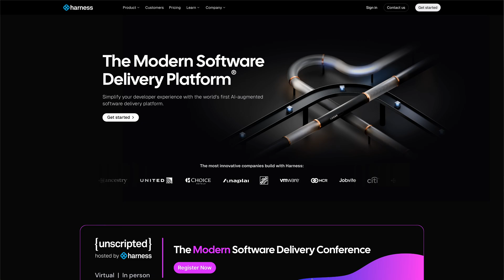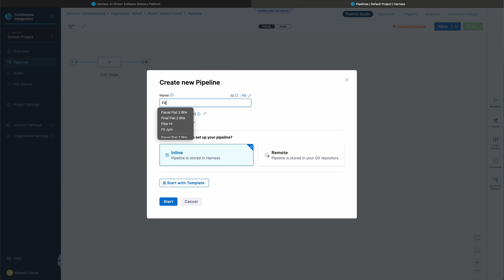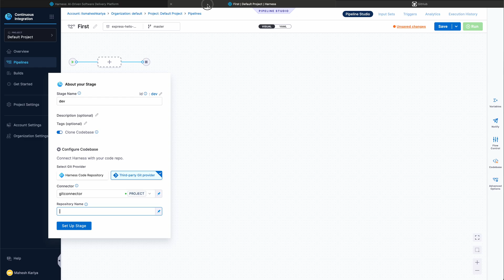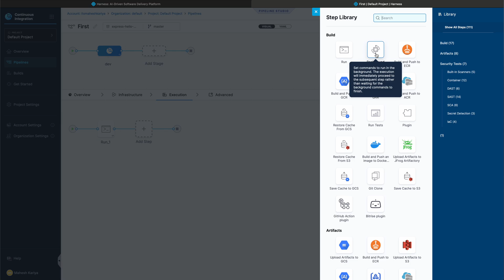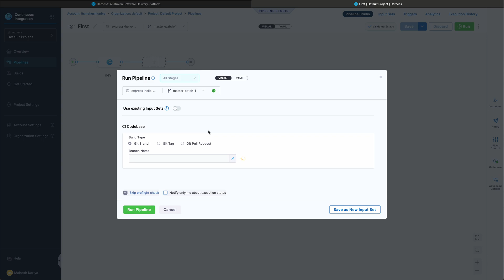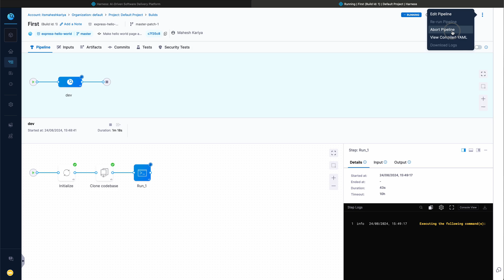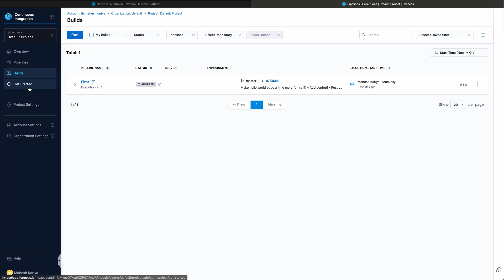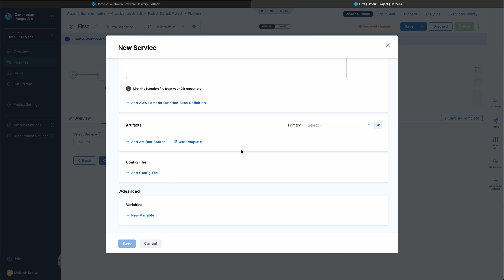Setting up Harness for CICD | Best CICD platform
Harness.io is a modern software delivery platform that simplifies and automates the entire CI/CD process. It offers features like continuous integration, continuous delivery, feature flags, cloud cost management, and security testing. Harness aims to reduce manual efforts, ensure faster deployments, and provide better control over application delivery pipelines.